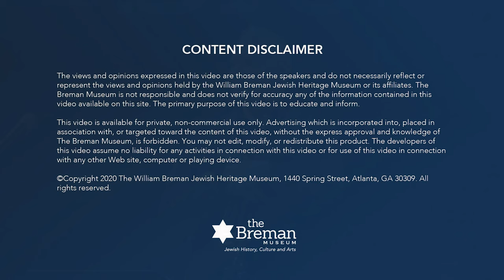LIVE! At The Breman - Jews and Jazz 1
Jews and Jazz- A Lecture-Demonstration (with Music) Presented by Gordon Vernick with Gary Motley on piano OCT 15 2020.

Dr. Gordon Vernick discusses the significant roles that Jews have played in the Jazz scene as composers, performers, writers, and entrepreneurs. Learn about the contributions of composers like George Gershwin, Yip Harburg, Oscar Hammerstein and more.

This program explores through stories and music some of the most important compositions by these great composers while we tell the back stories of “Jews and Jazz.”

Gary Motley has been at the forefront of jazz in the southeastern United States, establishing himself as a recording artist, producer, composer, arranger and piano virtuoso. His captivating high energy performances transport audiences back in time as he blends musicianship, creativity and tradition. He is recognized by Downbeat Magazine, The American Composers Forum, the National Endowment for the Arts and the Great American Jazz Piano Competition, he was recently cited by his home state for his artistic and educational achievements with his induction into the Alabama Jazz Hall of Fame. In addition to his work as an artist, Gary is committed to jazz education and awareness. As Professor of Performance and founding Director of Jazz Studies at Emory, he developed the Robert Strickland Jazz Studio—an innovative, interactive teaching facility that integrates the rich heritage of American jazz with today’s technology practices. Gary is a member of the Jazz Education Network and the National Academy of Recording Arts and Sciences.

Dr. Gordon Vernick is a Professor of Music and Coordinator of Jazz Studies at Georgia State University. As a professional trumpet player, he has performed in all musical mediums from symphony orchestra to jazz quartet and has free-lanced all over the world. He is currently active as a clinician, an adjudicator, and as a freelance trumpet player. He is a dedicated jazz educator and has served as past president of the Georgia Association of Jazz Educators and chair of the International Association of Jazz Educators Curriculum Committee. He is currently the Director of the Rialto Youth Jazz Orchestra and the musical director of the Rialto Jazz for Kids middle school jazz outreach program. His podcasts, Jazz Insights, have been featured on numerous websites including the New York Times and have been downloaded over 20 million times since May 2009. All 240 podcasts are available at his website jazz-insights.site. His CD, The Strangest Thing, was released on Jbird Records in May 2008 and his most recent CD, Destination, was released in May 2012. He plays Schagerl and Van Laar trumpets and an Adams flugelhorn